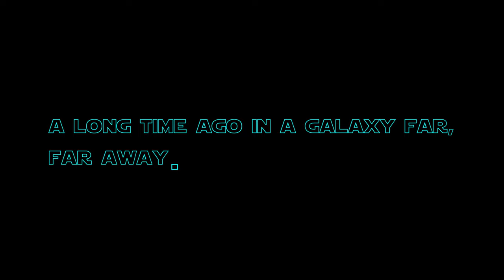[REUPLOAD] CFG Trailer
non-profitable video for personal use.
no copyrightment infrangement is inteded.
made in august 2018 in collaboration with Miss K.

this server closed. but newer ones will be reopened within the same community.
i just reuploaded it on my channel to keep it as a portfolio video.

( of Johan Söderqvist )
Albion Assault · Johan Söderqvist · Patrik AndrénBattlefield

Production: Shawn Murphy
Studio  Personnel, Asst.  Recording
Engineer: Dann Thompson
Studio  Personnel, Asst.
Recording  Engineer: Chris Clark
Studio  Personnel, Asst.
Recording  Engineer: Andrew Dudman
Engineer: Dave FortyStudio  Personnel, Asst.
Recording  Engineer: Owen Tamplin Unknown,
Other: London Voices
Unknown, Other: Mark Willsher
Unknown, Other: Timeri Duplat
Unknown, Other: Terry Edwards
Unknown, Other: Patricia Sullivan
Composer: John Williams
Tear Down The BridgesLyrics by Xaver Willebrand
Artist: End Of Silence
Composer: IMAscore
Vocals: Jessica Baio
Album: Kaleidoscope